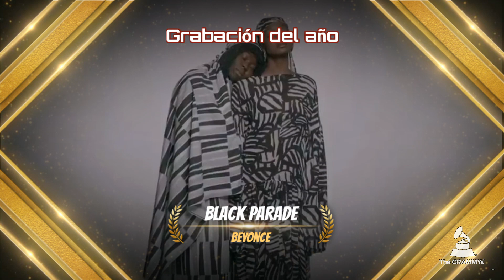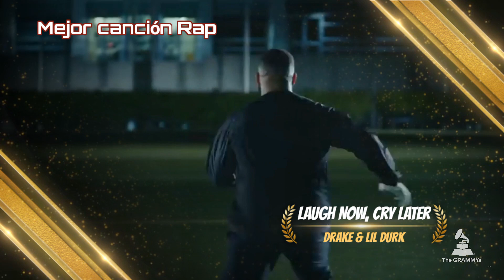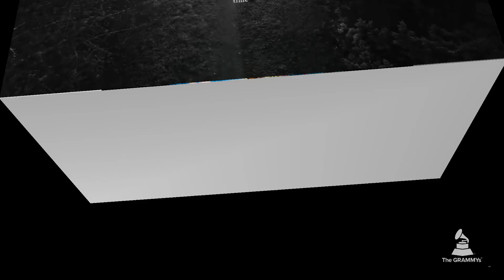Los Nominados alos The Grammy's 2021 | Premios Grammy | 14 Marzo 2021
🔥 Los Grammy 2021 se llevará a cabo el domingo 14 de Marzo en Los Ángeles aunque no se saben muchos detalles de la ceremonia, como si será presencial o virtual. Aquí los nominados:

➡️ Record of the Year:

“Black Parade,” Beyoncé
“Colors,” Black Pumas
“Rockstar,” DaBaby featuring Roddy Ricch
“Say So,” Doja Cat
“Everything I Wanted,” Billie Eilish
“Savage,” Megan Thee Stallion

➡️ Album of the Year:

“Chilombo,” Jhené Aiko
“Black Pumas (Deluxe Edition),” Black Pumas
“Everyday Life,” Coldplay
“Djesse Vol. 3,” Jacob Collier
“Women in Music Pt. III,” Haim
“Future Nostalgia,” Dua Lipa
“Hollywood’s Bleeding,” Post Malone
“Folklore,” Taylor Swift

➡️ Song of the Year:

"Black Parade” — Beyoncé
“I Can’t Breathe” — H.E.R.
“If the World Was Ending” — Julia Michaels & JP Saxe

➡️ Best New Artist:

Ingrid Andress
Phoebe Bridgers
Chika
Noah Cyrus
D Smoke
Doja Cat
Kaytranada

➡️ Best Pop Duo/Group Performance:

“Un Dia (One Day),” J Balvin, Dua Lipa, Bad Bunny and Tainy
“Intentions,” Justin Bieber featuring Quavo
“Dynamite,” BTS
“Rain on Me,” Lady Gaga with Ariana Grande
“Exile,” Taylor Swift featuring Bon Iver

➡️ Best Pop Vocal Album:

“Changes,” Justin Bieber
“Chromatica,” Lady Gaga
“Fine Line,” Harry Styles
“Folklore,” Taylor Swift

➡️ Best Rock Performance:

“Shameika,” Fiona Apple
“Not,” Big Thief
“Kyoto,” Phoebe Bridgers
“The Steps,” Haim
“Stay High,” Brittany Howard
“Daylight,” Grace Potter

➡️ Best Rock Album:

“A Hero’s Death,” Fontaines D.C.
“Kiwanuka,” Michael Kiwanuka
“Daylight,” Grace Potter
“Sound & Fury,” Sturgill Simpson
“The New Abnormal,” The Strokes

➡️ Best Alternative Music Album:

“Fetch the Bolt Cutters,” Fiona Apple
“Hyperspace,” Beck
“Punisher,” Phoebe Bridgers
“Jamie,” Brittany Howard
“The Slow Rush,” Tame Impala

➡️ Best R&B Performance:

“Lightning & Thunder,” Jhené Aiko featuring John Legend
“Black Parade,” Beyoncé
“All I Need,” Jacob Collier featuring Mahalia and Ty Dolla Sign
“Goat Head,” Brittany Howard
“See Me,” Emily King

➡️ Best Progressive R&B Album:

“Chilombo,” Jhené Aiko
“Ungodly Hour,” Chloe X Halle
“Free Nationals,” Free Nationals
“____ Yo Feelings,” Robert Glasper
“It Is What It Is,” Thundercat

➡️ Best Rap Performance:

“Deep Reverence,” Big Sean Featuring Nipsey Hussle
“Bop,” DaBaby
“What’s Poppin,” Jack Harlow
“The Bigger Picture,” Lil Baby
“Savage,” Megan Thee Stallion featuring Beyoncé
“Dior,” Pop Smoke

➡️ Best Melodic Rap Performance:

“Laugh Now, Cry Later,” Drake featuring Lil Durk
“Lockdown,” Anderson .Paak

➡️ Best Latin Pop or Urban Album:

“YHLQMDLG,” Bad Bunny
“Por Primera Vez,” Camilo
“Mesa Para Dos,” Kany García
“Pausa,” Ricky Martin
“3:33,” Debi Nova